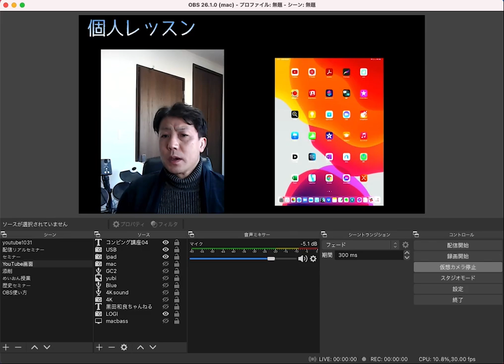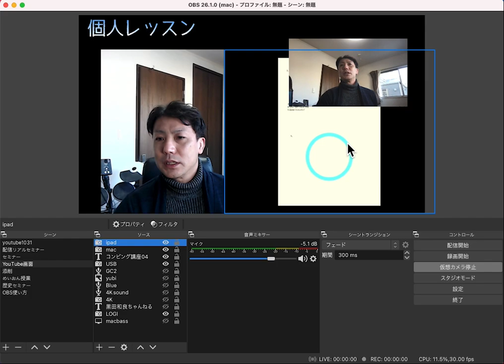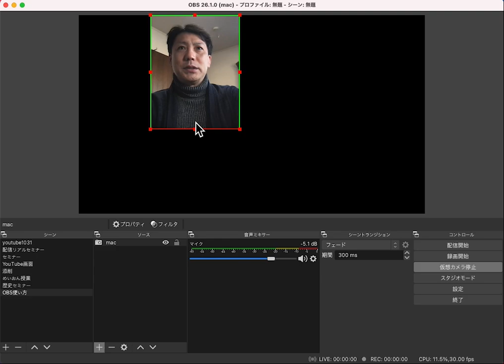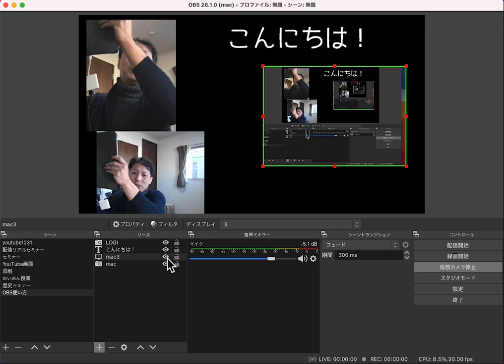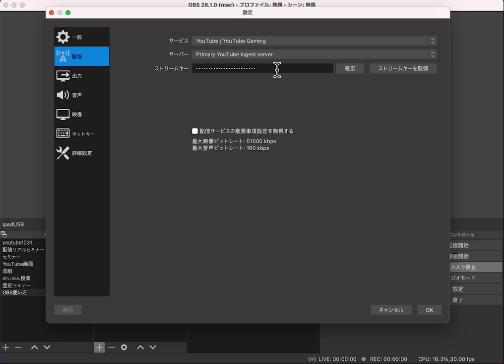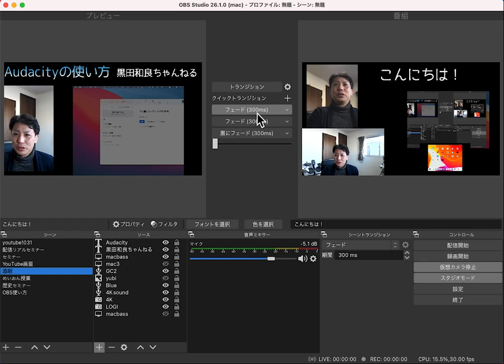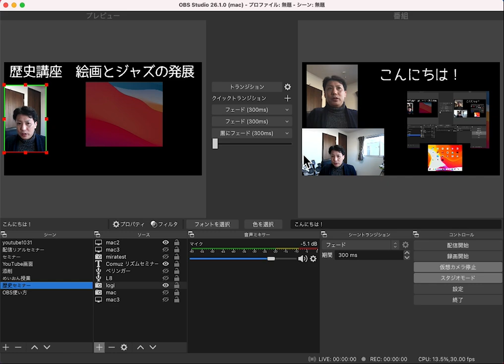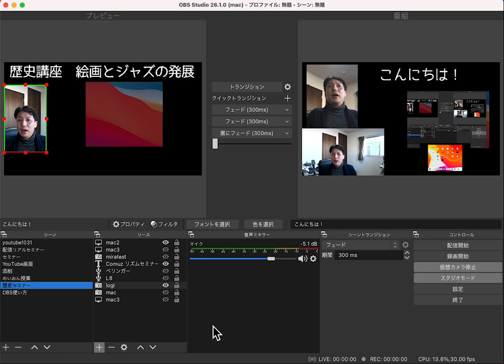YouTube配信やZOOMやTeamsで講座をやる時の神アプリOBS OBSってどんな事ができるの？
OBSというアプリでは
ユーチューブの動画作成も一発でできますし！

ユーチューブでマルチカメラで配信する場合や
最近はZOOMやTeamsの講座なんかでも活躍します！

OBSって何ができるのか？をざーっと解説しました！